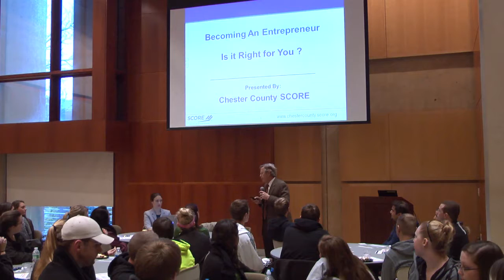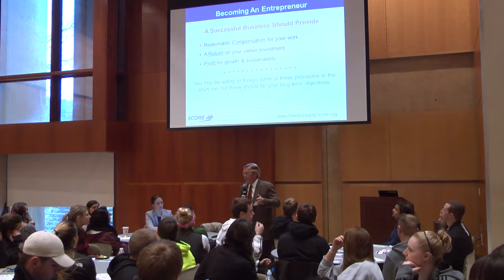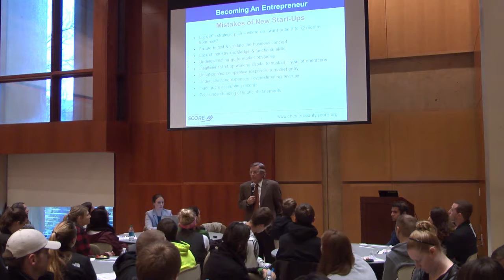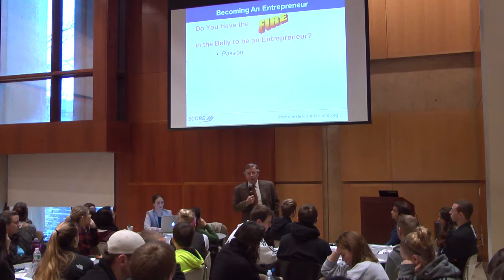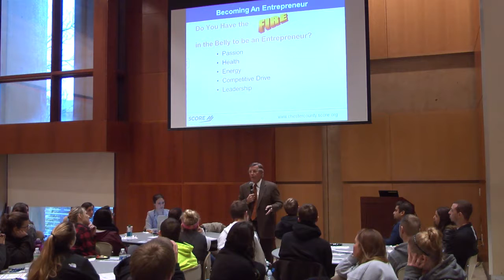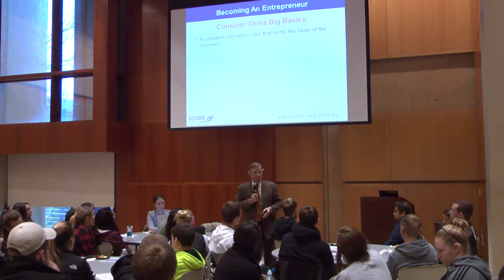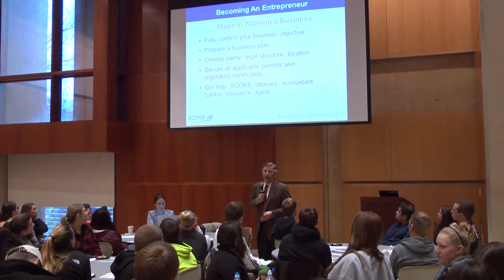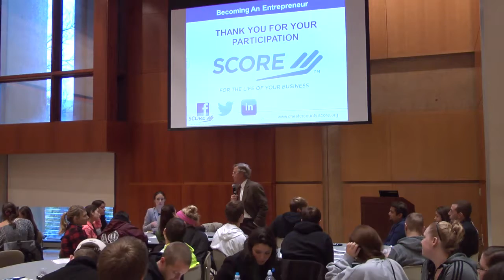Global Entrepreneurship Week at WCU - Is Entrepreneurship For You?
The Cottrell Entrepreneurial Leadership Center hosts Global Entrepreneurship Week at WCU November 17th 2014 through November 21st 2014.